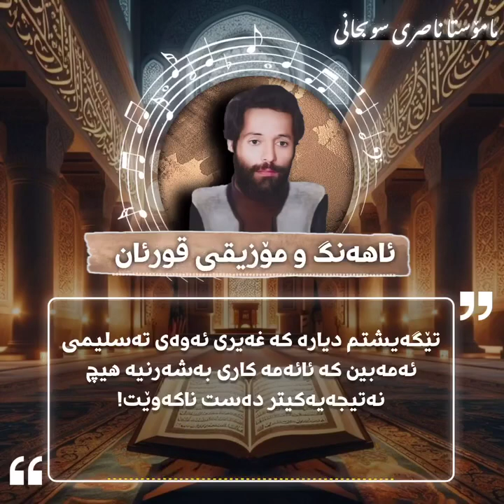م.ناصر سبحانی باسی ئاهەنگ و مۆسیقی قورئان دەکات..!